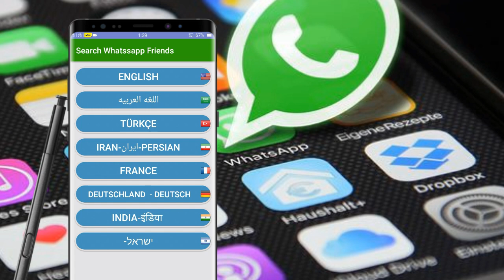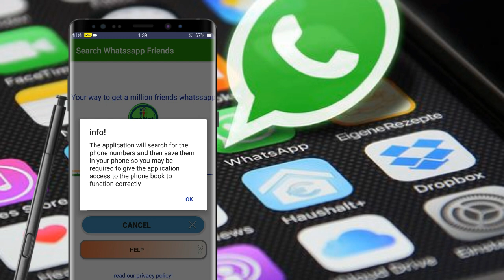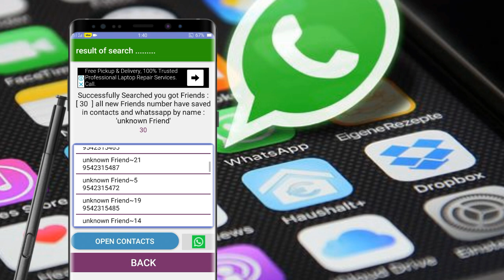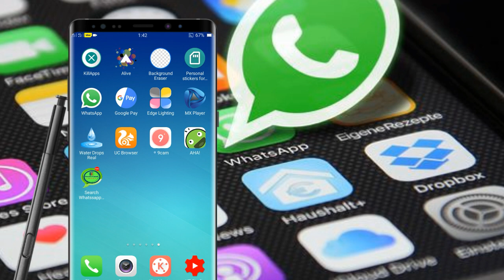How to Chat with unknown Girls on whatsapp | kiran youtube world